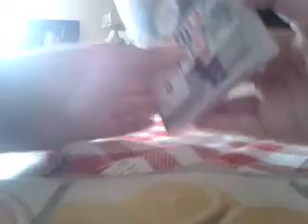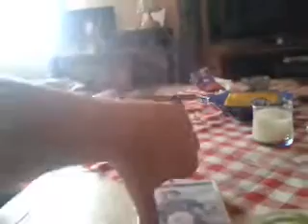Fifa 13 Psp Unboxing German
Unboxing

Was: Fifa 13